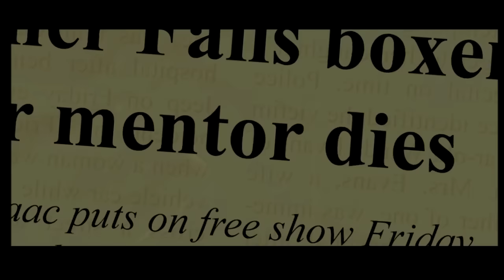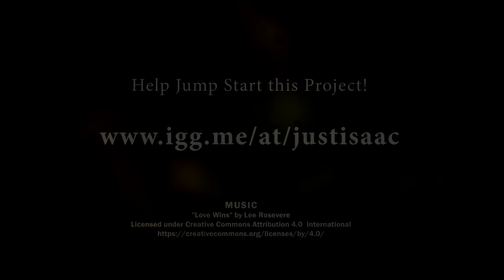Help Jump Start the Just Isaac Documentary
Help JUMP START this documentary by going to our campaign at Indiegogo.

This documentary follows the comeback attempt of Isaac Mitchell (aka Just Isaac).  "When you step into that ring it's time to face your fears and find out who you really are. Who am I? I am Just Isaac."